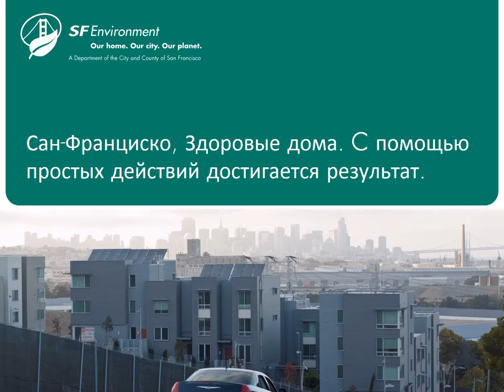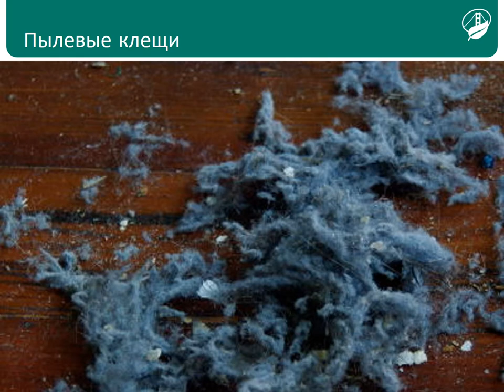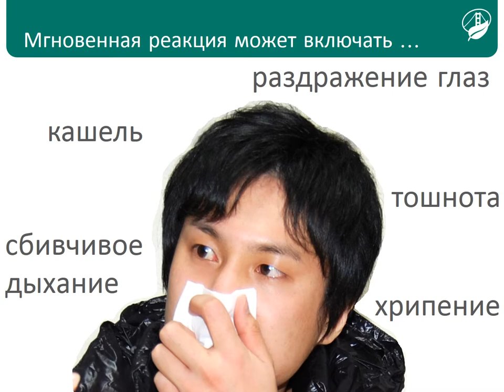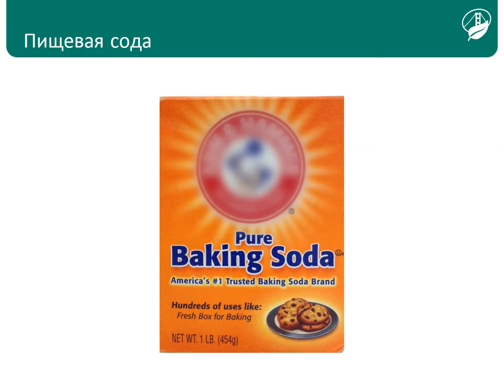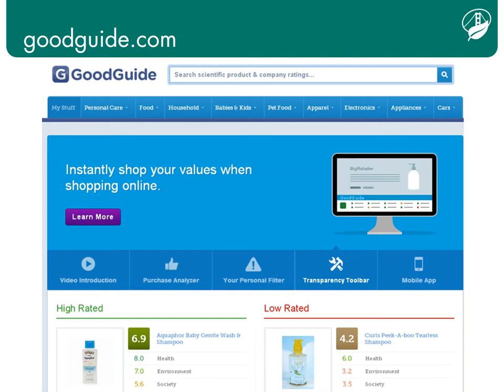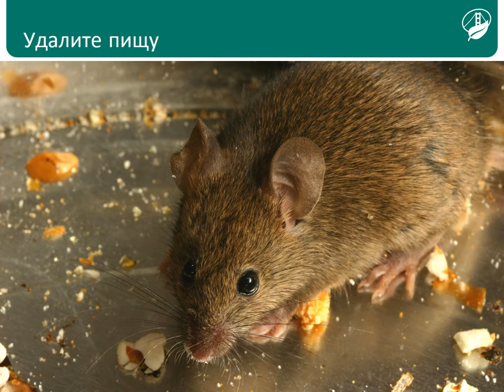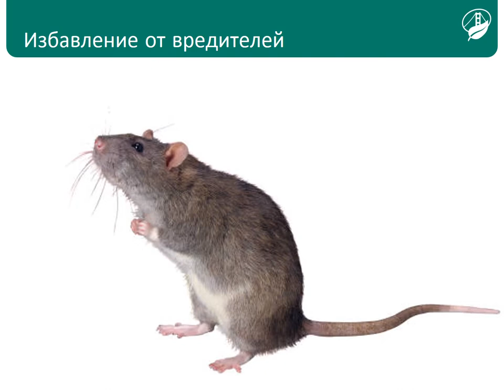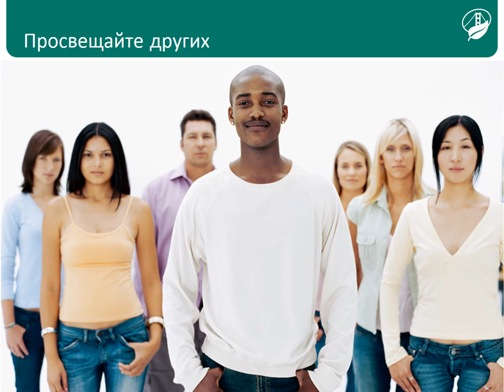Обучение здоровых домов в Сан-Франциско (Russian)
Эта информационная презентация содержит простые решения для улучшения качества воздуха в помещениях, безопасного и эффективного управления вредителями и очистки вашего дома без использования опасных, токсичных или дорогих продуктов.